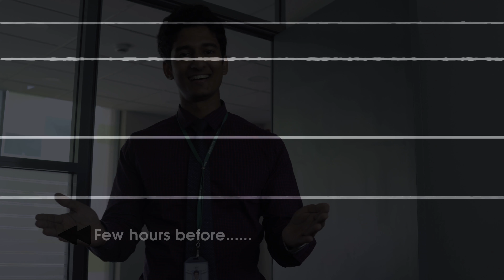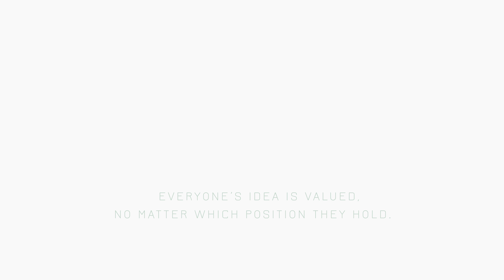Prime Group We Love Our Work Place 2018